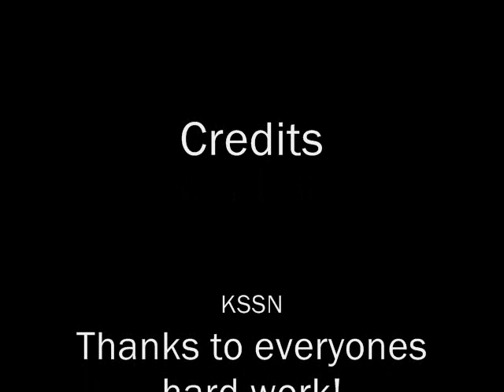SNSD - Oh! dance perf. by KSSN @ Anime North 2010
KSSN's second performance at Anime North 2010 on Saturday May 29. Obviously we did this more than once at several different locations but this was the one where we got the best light and had the most space to do it, without getting in anyone's way of course.

Not everyone in our original 9 wanted to do this dance so we ended up with 6. In our other dance we only ended up with 4 so it really depends on the dance itself. This dance was done a little bit better in my opinion, even though we still moved a lot.

Oh! by Girls Generation.